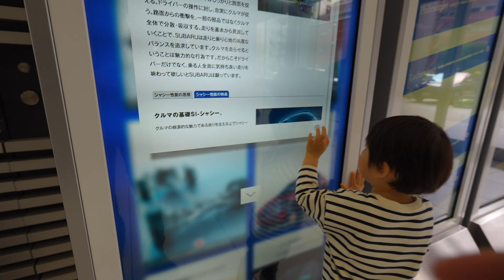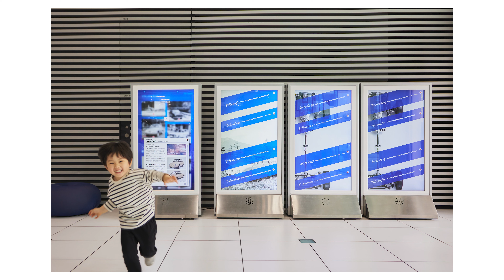EOS R6とRF35mmF1.8で息子とスナップしてみた【R6でパパカメラ】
パパのカメラ
息子のカメラ

WATAROCKどら焼きが通販でもお買い求めいただけます

写真展 GAZE
 4/15日〜5/1日 14:00-20:00
TSUKIICHI 大阪府大阪市西区南堀江１丁目１１−１ 三共四ツ橋ビル
※西田航 在廊日 4/15,16,17,29,30,5/1  14:30時−19時予定

2020年10月〜11月
写真集「COLOR OF TOKYO」上梓
2018年3月〜5月